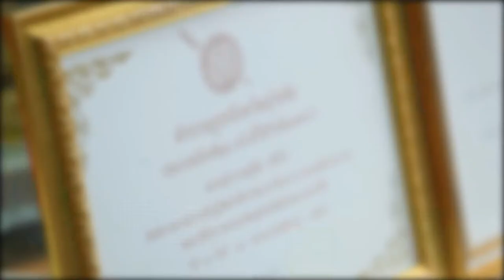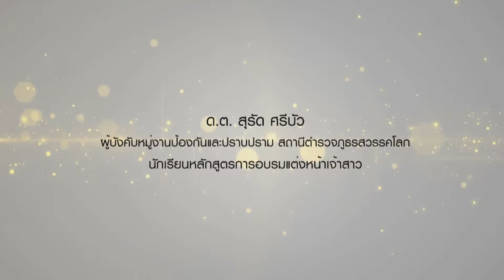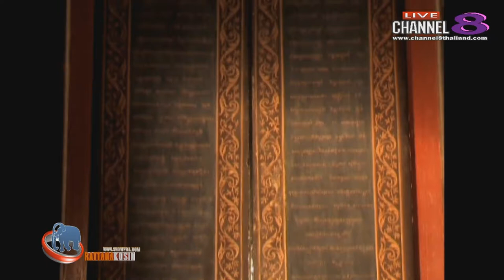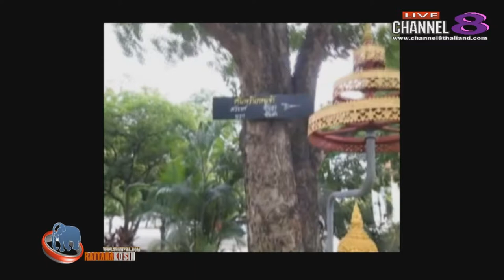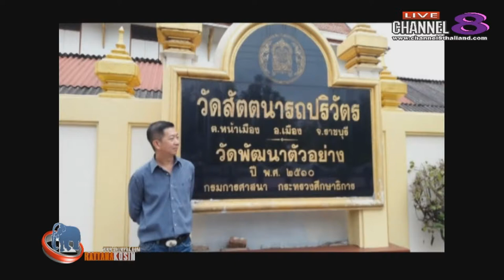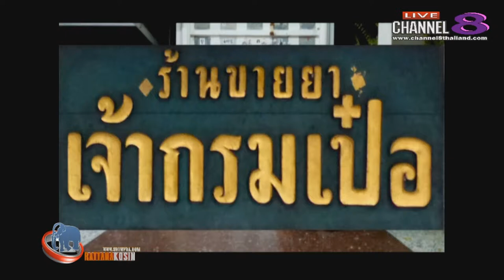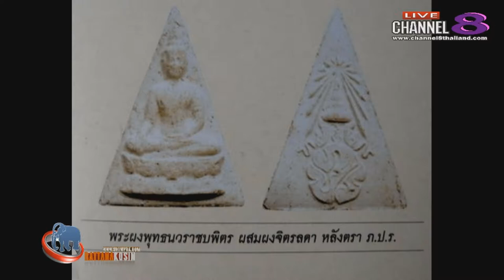Channel8Thailand : จับกระแสพระ 24-08-60 เบรก 2